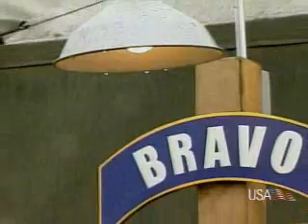Combat Missions Evolution 8 part 2